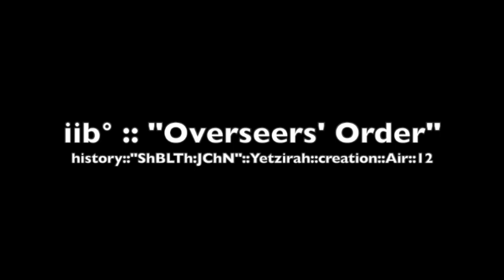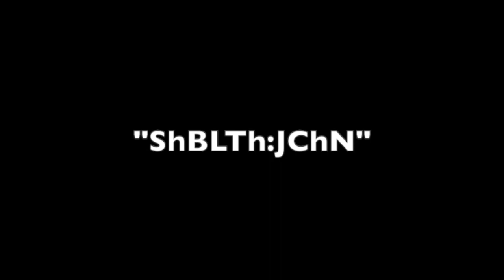iib°::Overseers' Order::PtahHotep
Fools&Builders::shell::elemental::Kha
history::"ShBLTh:JChN"::Yetzirah:creation::Air:12

describing the three initiation rituals of the elemental lodges in Atlantis, including the morals of the myths and the contents of the fables. The drama portray the secrets of Egyptian Masonry, the building of the pyramids, and the story of Imhotep, their architect.